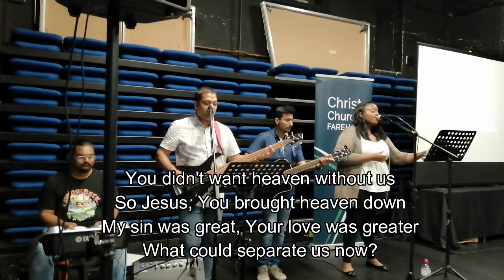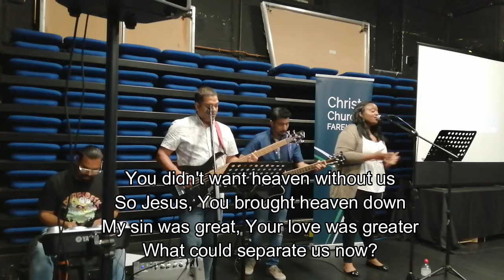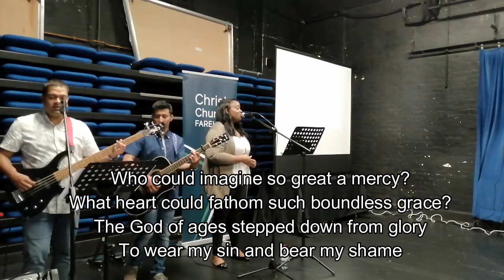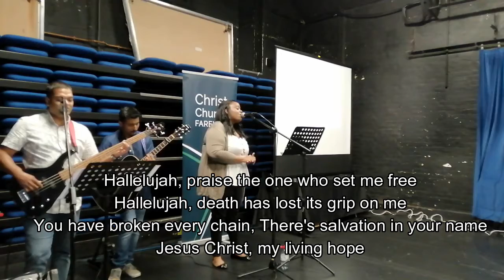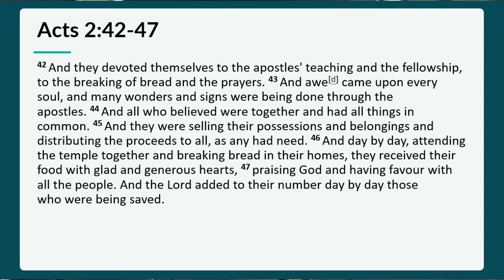Sunday Meeting - 26th September 2021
The recording of this morning' meeting is now live.

What kind of Church do we want to be?  What were the early Church devoted to?  Find out in our talk from Acts 2:42-47.

We also enjoyed sung worship, Communion and prayer.